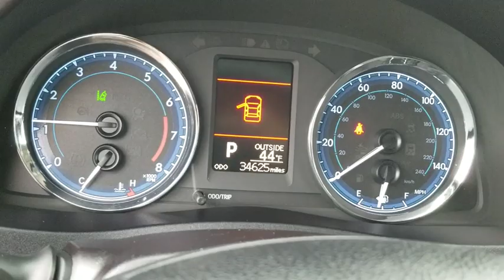2018 Toyota Corolla Schaumburg, Arlington Heights, Buffalo Grove, Elgin, Northbrook, IL 14898P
Black Sand Pearl Used 2018 Toyota Corolla available in Arlington Heights, Illinois at Arlington Toyota. Servicing the Schaumburg, Buffalo Grove, Elgin, Northbrook, IL area.

Arlington Toyota
2095 N Rand Rd

*Toyota Certified 3.9% APR for 60M PLUS 2 Years of Complimentary Maintenance Included & ONE-OWNER!!! OVER 50 IN STOCK. *Come see this 2018 Toyota Corolla LE while we still have it in stock!*Get Your Money's Worth for this Toyota Corolla with These Options *Outside Temp Gauge, Window Grid Antenna, Wheels: 16 x 6.5 Wide Vent Steel, Variable Intermittent Wipers, Urethane Gear Shift Knob, Trunk Rear Cargo Access, Trip Computer, Transmission: Continuously Variable (CVTi-S), Toyota Safety Sense C, Torsion Beam Rear Suspension w/Coil Springs.*Stop By Today *Come in for a quick visit at Arlington Toyota, 2095 North Rand Rd, Palatine, IL 60074 to claim your Toyota Corolla!